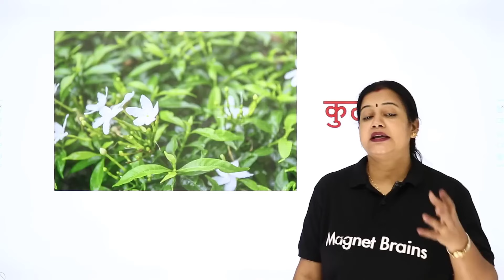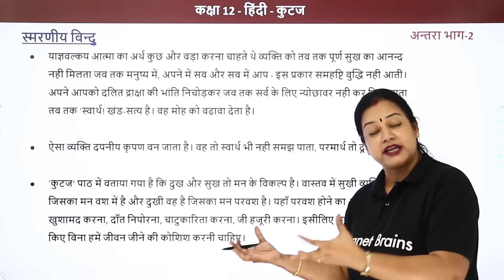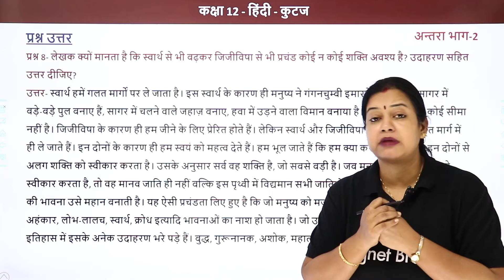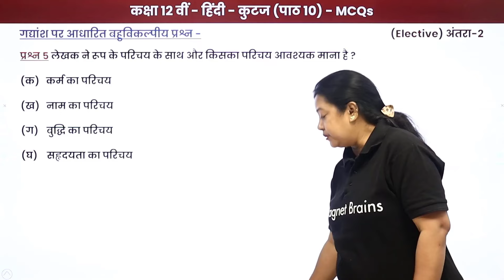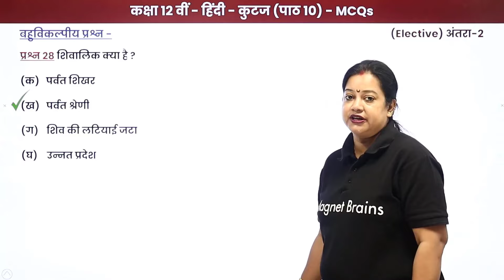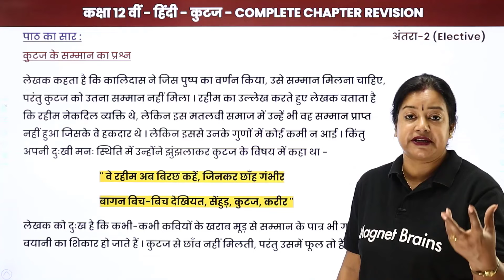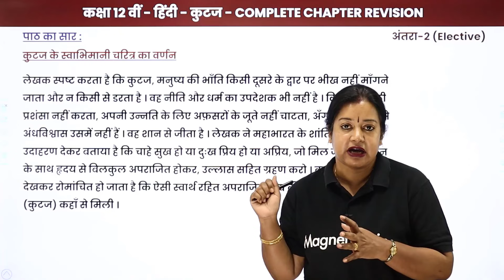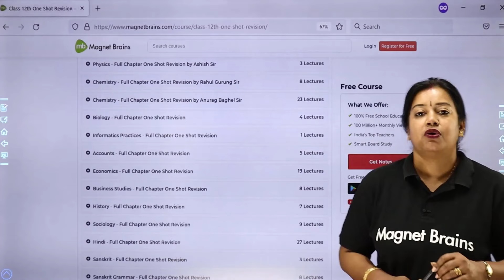Kutaj - Full Chapter Explanation | Class 12 Hindi Chapter 10 (Gadya Khand) | Antra | 2022-23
✔️ Class: 12th
✔️ Subject: Hindi (Antra)
✔️ Chapter: Kutaj / कुटज (Chapter 10 Gadya Khand)
✔️ Topic Name: Kutaj | Full Chapter Explanation, NCERT Solutions and MCQs | Class 12 Hindi Chapter 10 (Gadya Khand) | Antra | 2022-23
✔️ Topics Covered In This Video: This video provides viewers with a full chapter explanation, NCERT solutions, and Multiple Choice Questions from Kutaj- chapter 10 (Gadya Khand) from the Antra book for Class 12 Hindi. Guide seers through this chapter with our teacher Rupali Ma'am who will help you to work through the chapter and gain an understanding of key concepts. This video is essential for students who are preparing for their Hindi Class 12 examinations.
00:00 इंट्रोडक्शन: कुटज / Introduction: Kutaj
01:14 पाठ परिचय: कुटज / Paath Parichay: Kutaj
02:21 स्मरणीय बिन्दु / Smaran Bindu
17:46 प्रश्न - 1 से 10: प्रश्नोत्तर: कुटज / Prashn - 1 se 10: Prashnottar: Kutaj
          प्रश्न 1 - कुटज को गाढ़े का साथी क्यों कहा गया है?
46:07 गद्यांश पर आधारित बहुविकल्पीय प्रश्न: कुटज / Gadhyansh Par Adharit Bahuvikalpeey Prashn: Kutaj
47:11 प्रश्न - 1 से 10: गद्यांश पर आधारित बहुविकल्पीय प्रश्न: कुटज / Prashn - 1 se 10: Gadhyansh Par Adharit Bahuvikalpeey Prashn: Kutaj
          प्रश्न 1 - लेखक अनगिनत वृक्षों को कहाँ देखता हे ?
54:15 प्रश्न - 11 से 20: गद्यांश पर आधारित बहुविकल्पीय प्रश्न: कुटज / Prashn - 11 se 20: Gadhyansh Par Adharit Bahuvikalpeey Prashn: Kutaj
01:00:13 प्रश्न - 21 से 30: गद्यांश पर आधारित बहुविकल्पीय प्रश्न: कुटज / Prashn - 21 se 30: Gadhyansh Par Adharit Bahuvikalpeey Prashn: Kutaj
01:04:41 प्रश्न - 31 से 40: गद्यांश पर आधारित बहुविकल्पीय प्रश्न: कुटज / Prashn - 31 se 40: Gadhyansh Par Adharit Bahuvikalpeey Prashn: Kutaj
01:07:26 प्रश्न - 41 से 50: गद्यांश पर आधारित बहुविकल्पीय प्रश्न: कुटज / Prashn - 41 se 50: Gadhyansh Par Adharit Bahuvikalpeey Prashn: Kutaj
01:10:41 पाठ का सार: कुटज / Paath ka Saar: Kutaj: Complete Chapter Revision
01:50:20 वेबसाइट अवलोकन / Website Overview

3. 'कुट', 'कुटज' और 'कुटनी' शब्दों का विश्लेषण कर उनमें आपसी संबंध स्थापित कीजिए।
कुटज की सबसे सराहनीय बात क्या है
कुटज को 'गाढ़े का साथी' क्यों कहा गया है
'पहचान' लघुकथा का प्रतिपाद्य स्पष्ट करें।
कुटज किस भाषा का शब्द है
हजारी प्रसाद द्विवेदी के प्रश्न उत्तर कक्षा 12
(क) कुटज हम सब को क्या उपदेश देता है?
40 शब्दों में लिखिए 2x2 4 क कुटज